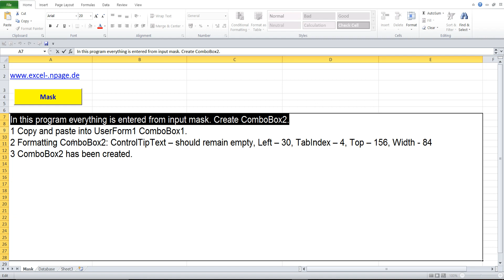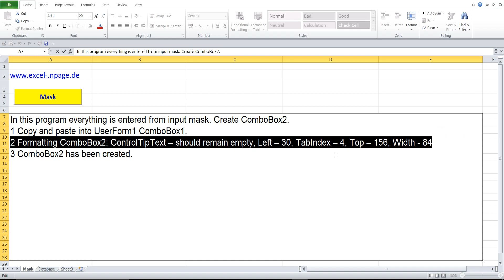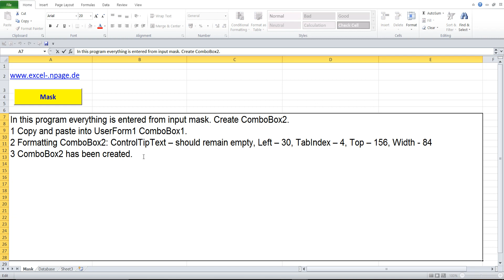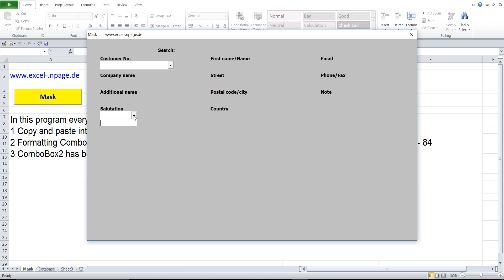18 Excel VBA Database with search engine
In this program everything is entered from input mask. Create ComboBox2.
1 Copy and paste into UserForm1 ComboBox1.
2 Formatting ComboBox2: ControlTipText – should remain empty, Left – 30, TabIndex – 4, Top – 156, Width - 84
3 ComboBox2 has been created.